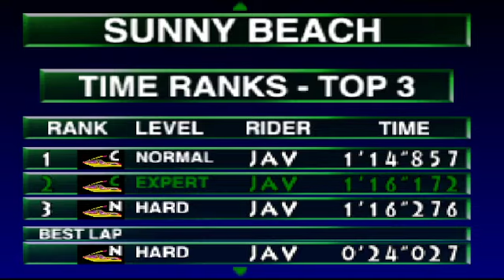Waverace 64 Expert Championship Race